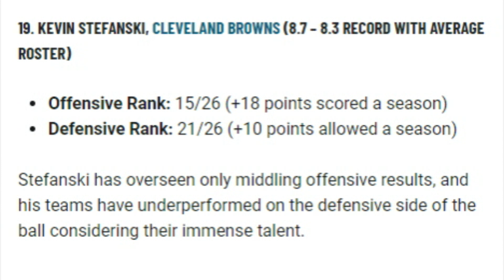Browns Kevin Stefanski Ranked in Bottom Half of NFL Coaches by PFF - Sports4CLE, 6/7/22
Dave Bacon and Casey Kinnamon respond to Pro Football Focus' head coach tiers and rankings and where Kevin Stefanski falls on that list.